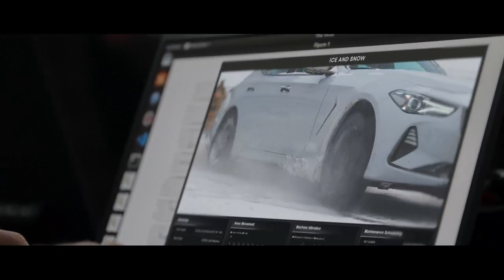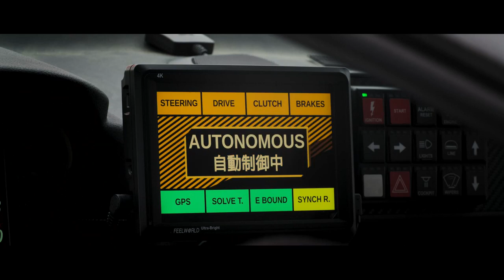לקחה את השליטה מהנהג: טויוטה מציגה דריפט אוטונומי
היצרנית היפנית תיעדה ניסוי ראשון מסוגו בעולם במסגרתו המכונית מסוגלת להחליק בדריפט ללא התערבות נהג. מדוע זה כל כך מרשים אותנו ובעיקר, איך זה עשוי לשפר את רמת הבטיחות בדגמי החברה